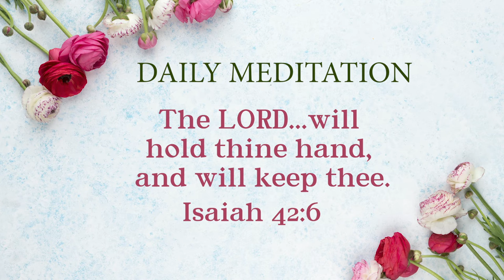Daily Meditation | Isaiah 42:6 | May 18, 2022 | Hebron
God's Servant: Bro. Joseph Canara, Beersheba, Ahmedabad, India
2022 Hebron Calendar Verse